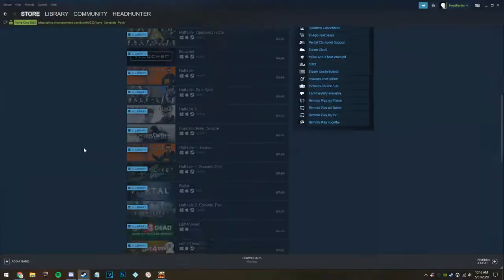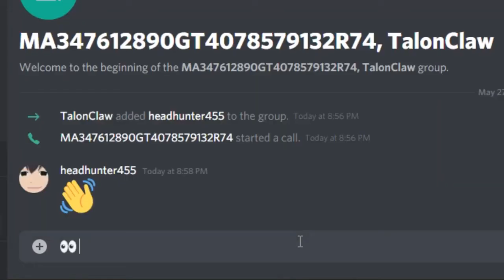The joke that's so funny I'll use it twice: Deep C* Galactic 2 (Deep Rock Galactic)